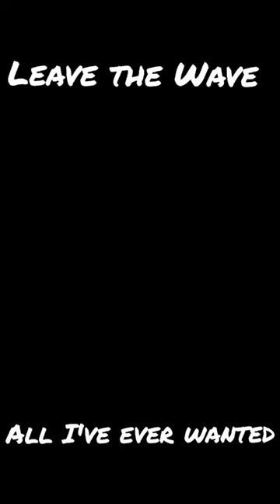Find the full song in our channel 🤘🔥🤘🔥🤘🔥